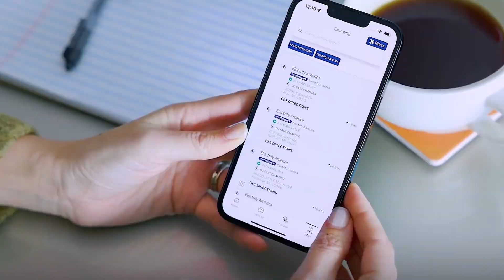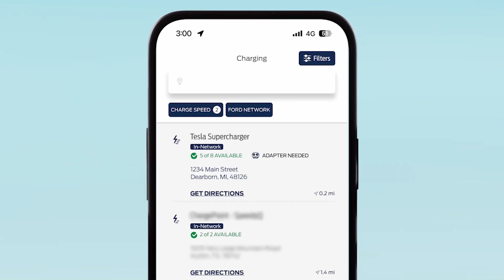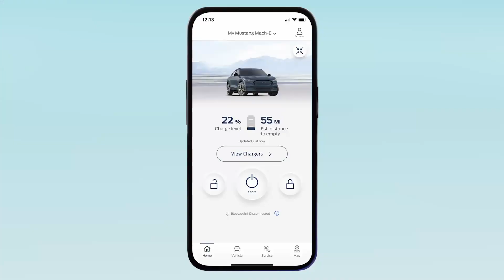Ford Electric Vehicles Now Have Tesla Supercharger Access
Introducing an exciting update for Ford Electric Vehicles! Now, with the use of a NACS adapter, Ford EVs can gain access to Tesla Superchargers. Say goodbye to range anxiety and hello to more convenient charging options for your Ford Electric Vehicle. Learn more in this video!